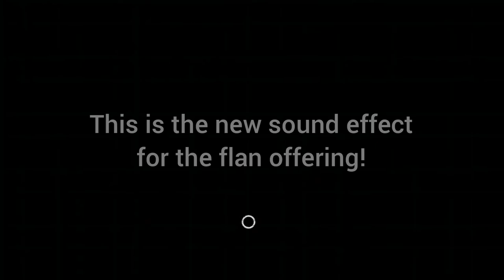Dead by Daylight | The Twisted Masquerade Event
Dead by Daylight's 6th anniversary event is here and this video will show you what you can expect in this event. Enjoy the video.